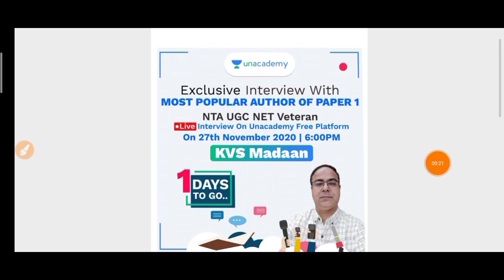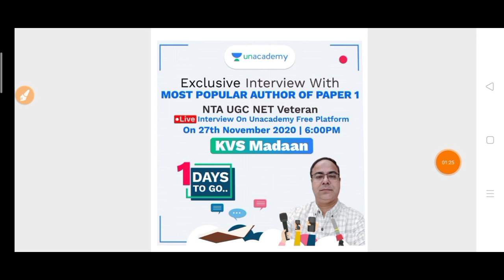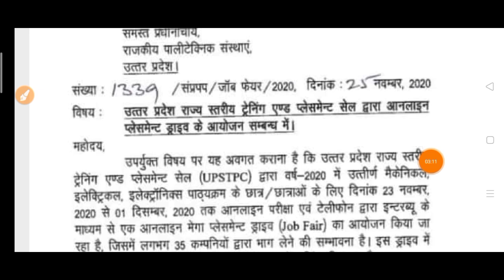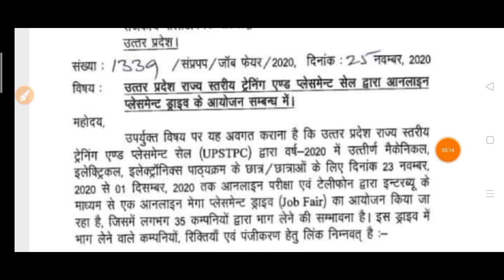Good news for BTEUP students | अब सबका होगा online placement | up polytechnic placement releted 2020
Hello Learners ! Excited to announce that for the very first time on Unacademy, we present to you an Exclusive Interview with most celebrated Author of Paper 1, KVS Madan Sir. A pioneer in the field of NTA UGC NET Paper 1, his books have been a vital source of preparation for all the Paper 1 aspirants across India also helping numerous students to achieve their NTA UGC NET dream. Our Educator Aditi Vinod Arya with ask some important questions which inturn would be helpful for aspirants preparing for NTA UGC NET. Learners at any stage of their preparation will be benefited by the class.
Click on the link below to enroll!

Good news for BTEUP students | अब सबका होगा placement | up polytechnic placement releted update 2020